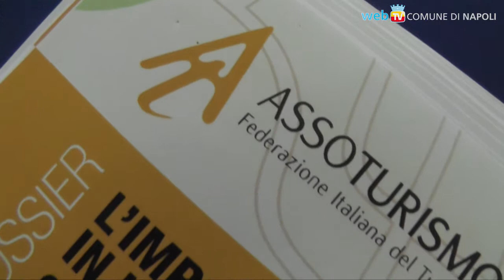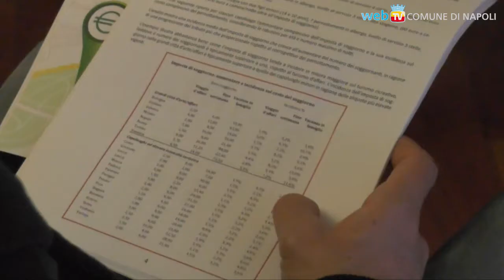La tassa di soggiorno: una risorsa per il turismo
Mentre Napoli è piena di turisti, un dossier di Assoturismo e Confesercenti fa un bilancio della tassa di soggiorno riscossa negli ultimi 3 anni in Italia, avanzando proposte per l'utilizzo delle risorse.